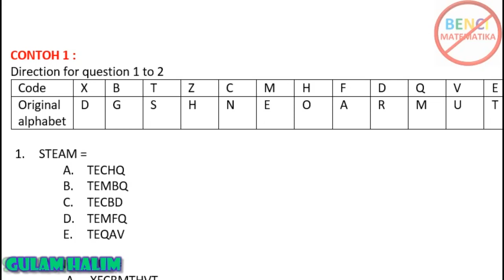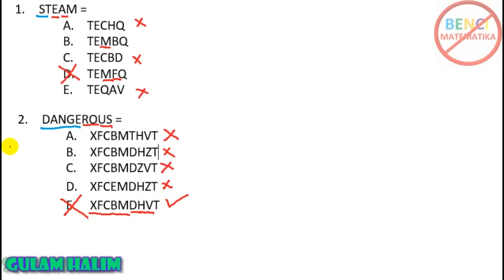Coding Decoding 1 Materi TPS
Coding dekoding adalah Materi Tes Potensial Skolastik yang biasa diujikan di SNBT/UTBK dan tes CPNS

coding decoding
bahasa panda
bahasa alien